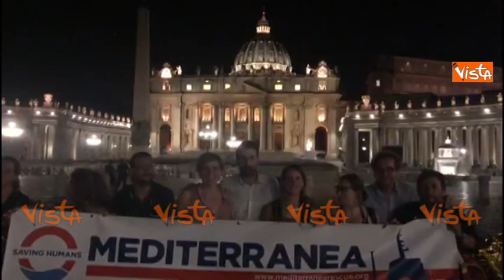Sea Watch, il Flash Mob di Mediterranea a San Pietro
(Agenzia Vista) - Roma, 27 Giugno 2019 - A San Pietro il presidio in solidarietà con la Ong Sea Watch. All'iniziativa, lanciata da Mediterranea, presenti anche i parlamentari Palazzotto, De Falco, De Petris, Fassina, Muroni.